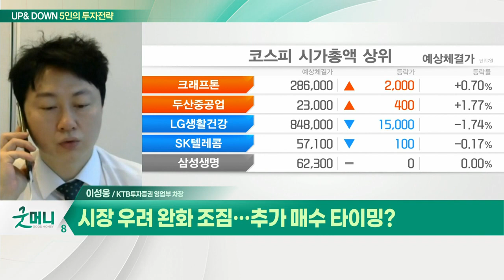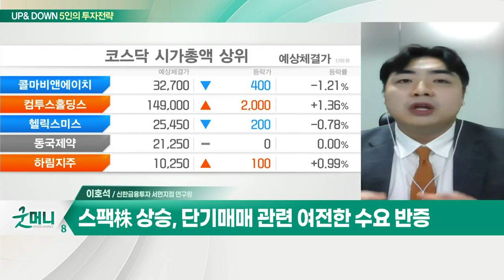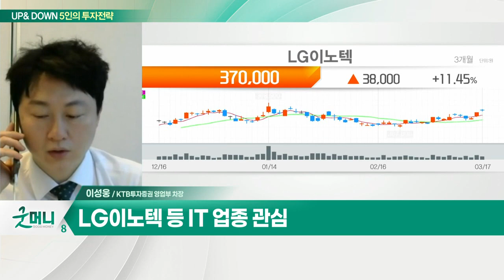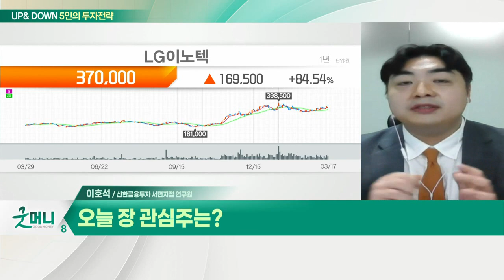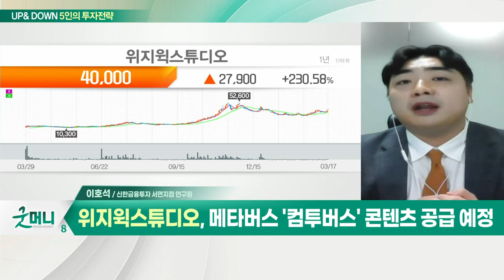LG이노텍 등 IT 업종... 시장 우려 완화 조짐… / 위지윅스튜디오... 증시 불확실성 해소…낙폭과대 성장주 주목?_UP&DOWN 5인의 투자 전략 (20220318)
Q. 시장 우려 완화 조짐… 추가 매수 타이밍?
- 수출주 중심 반발 매수 긍정적
- LG이노텍 등 IT 업종 관심

Q. 증시 불확실성 해소… 낙폭과대 성장주 주목?
- 삼성전자 주총, 신성장동력 관련 시장 관심 환기
- 로봇, AI, 메타버스 등 메가트렌드 주목
- 스팩株 상승, 단기 매매 관련 여전한 수요 반증
- "구조적 반등 아냐"… 개별 재료 위주 매매 필요

- 래몽래인 등 콘텐츠 제작 경쟁력
- 텐트폴 드라마 방영 예정
- 메타버스 '컴투버스' 콘텐츠 공급 예정